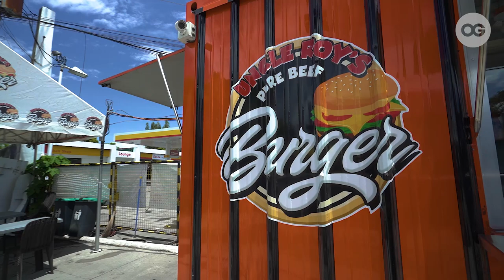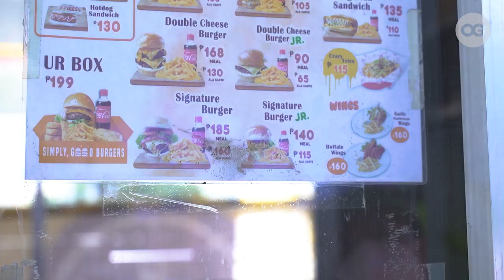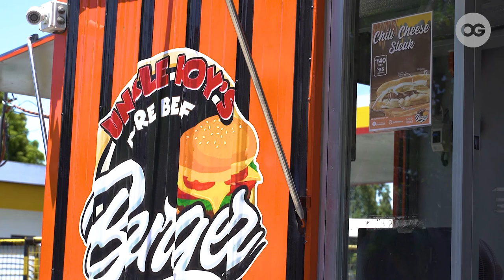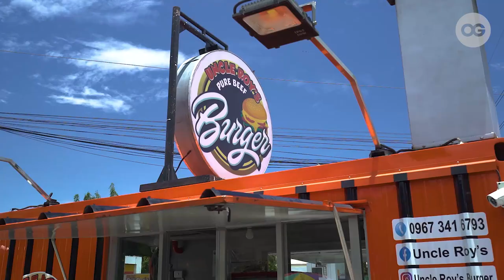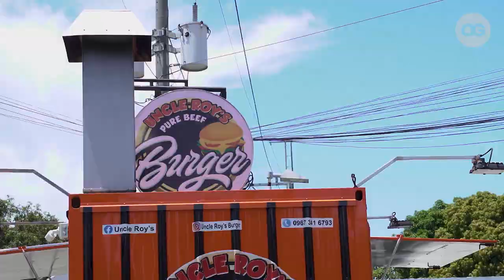This Couple Started with P10K Capital in Burger Biz — Now Has 8 Branches | Small Business Ideas | OG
Nice and juicy burger, anyone? Uncle Roy’s will surely satisfy you with their delicious, lip-smacking delights. There's a reason this burger business has reached its current milestone. So let's check out the menu. But for the most part, let's talk about their humble beginnings. In case, you know,  you're looking for some business ideas and inspiration. Or what-not.

Now, you know what they say, find out what's missing and fill the void. But it has to be something you love doing. That right there resonates with Jingle and Roy Villegas. Thanks to them Calamba, Laguna now has a new name in the burger business.

Like many before them would say, starting a business is scary with all the risks and challenges required. And we're not just talking about finding the best location and hiring the right people. So, check out this episode for some insights behind doing it right and more.